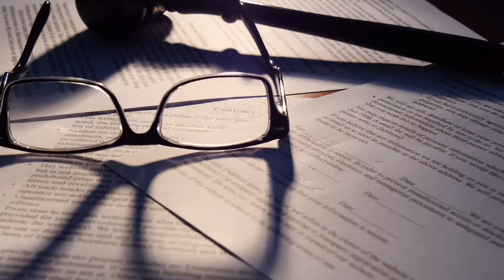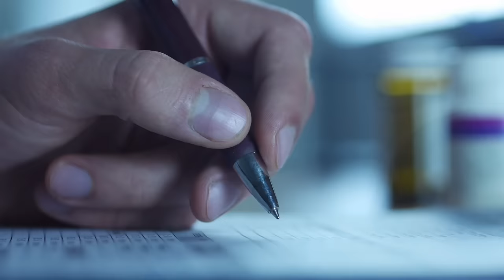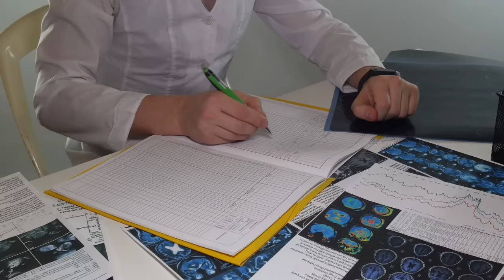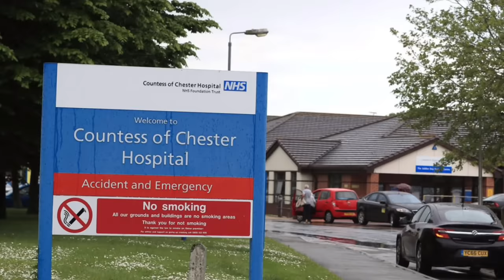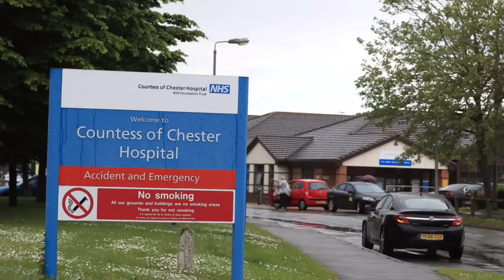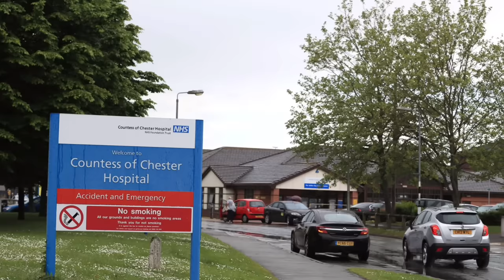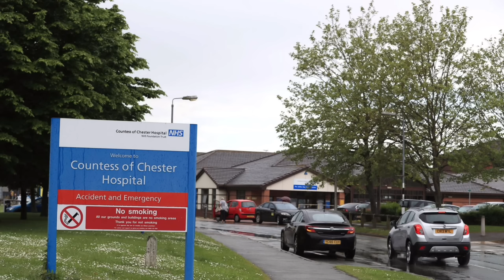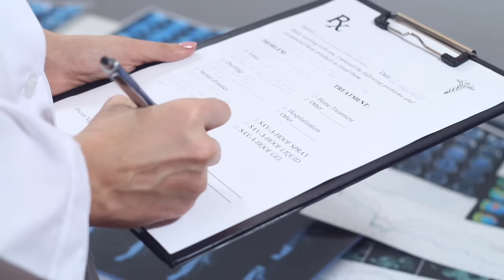Lucy Letby - The Serial Killer Nurse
In this video I go through the evidence presented in court concerning the trial of the Nurse Lucy Letby.